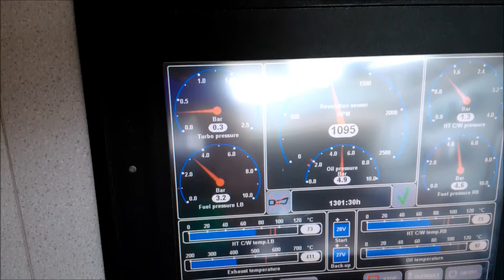MS Otrate - Unterwegs durch Cochem-Mosel mit Begegnung (in HD)